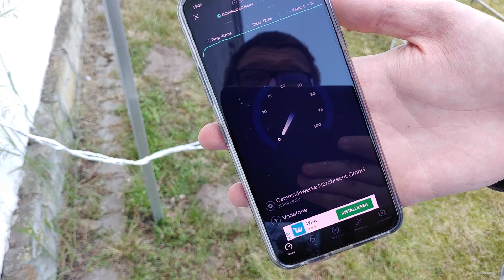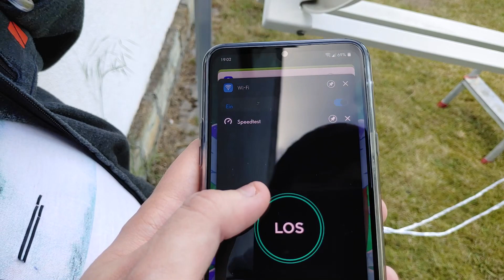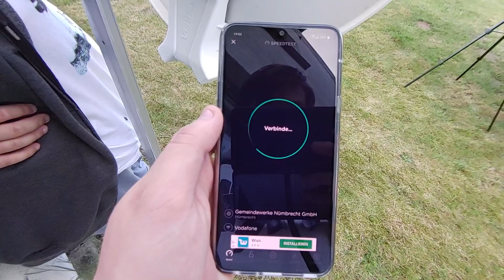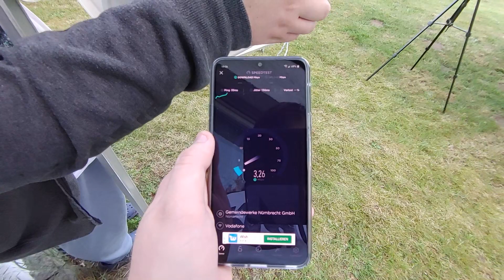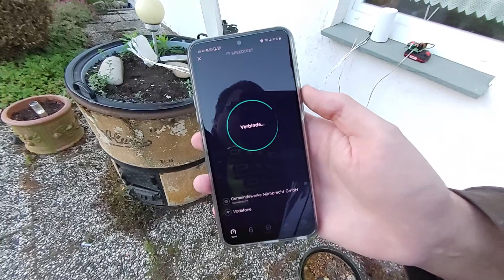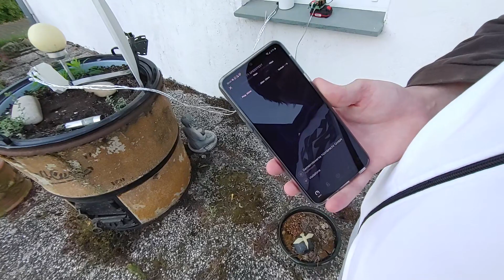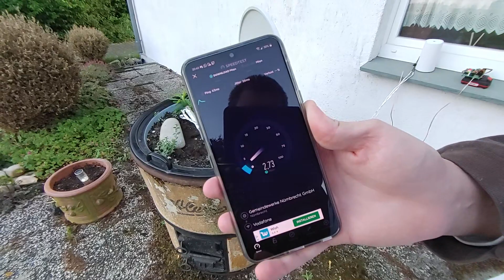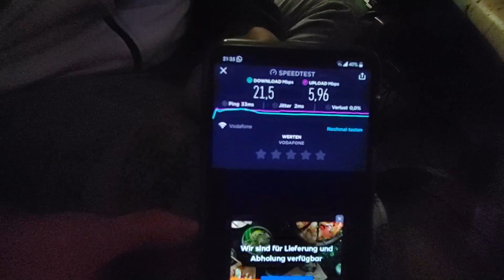RAventures #1 - Auf der suche nach besserem LTE (enttäuschendes ergebnis)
UPDATE:

Wir haben eine Zeit lang ein gutes Ergebnis erzielt in einem Raum der höher liegt, wir konnten damit bis zu 50mbit erzielen. Wer also meint so etwas bringt's nicht kann ja mit seiner Leitung weiter Schnecken :)

Wer experimentierfreudig ist wird auch spaß am Ergebnis haben!

Da wir Aktuell keine neuen Reviews machen können oder Hardware zeigen können, möchten wir euch in der Zwischenzeit mit unserer neuen Rubrik RAventures Entertainen. Wie findet ihr das Format? Haut es in die Kommentare :)

4G LTE Antenne auf Amazon*

Unser Aktuelles Inventar:

DJ Controller (Standalone): Denon DJ Prime 4
Mischpult: Behringer Xenyx X1222 USB
DMX Controller: DasLight DVC4 Gold

Beleuchtung:
2x Stairville CLB 2.4 Compact LED PAR
4x Eurolite PARty TCL Spot
8x Lixada Moving Head Wash

Nebelmaschine: ADJ Fog Fury Jett

Lautsprecher:
2x Behringer VQ1500D (Subwoofer)
2x EV ZLX-12P (12" Full-Range)

Mikrofone:
Behringer ULM302MIC Wireless